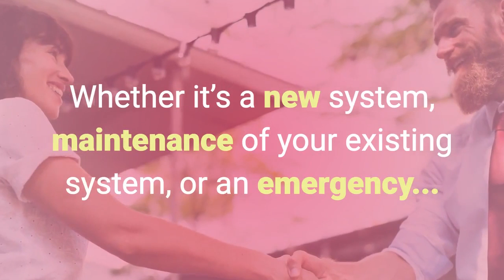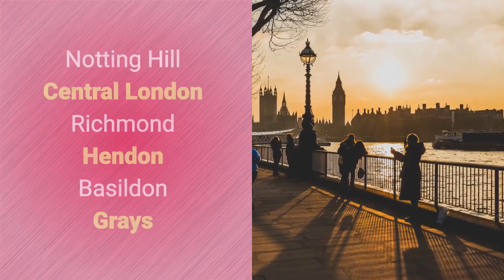Underfloor Heating Brixton UK | Underfloor Heating London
Underfloor Heating Brixton UK - Call or visit our - Phone us now and follow the basic prompts so our team can get out to you quickly!

As the summertime gradually approaches its end, many property owners are taking the opportunity to obtain their residences ready for the winter season. Although overall British wintertimes are becoming milder, last winter was infamous for the variety of citizens (mostly pensioners) who died therefore of the extreme temperatures, the 50 per cent rise in gas rates, and the government's recently implemented austerity steps.

Given the increasing expenses of gas and also electrical energy, house owners are looking to even more affordable and also fuel-efficient heating remedies. Due to this factor, underfloor home heating is ending up being extra prominent among owners and business owners alike.

Contrary to popular belief, underfloor home heating is by no means a recent innovation. As a matter of fact, its invention can be mapped back to the ancient age. Neighborhoods who had to stay in severe wintertime weather, like the citizens of contemporary Alaska as well as Northern Asia, utilized to run smoke via underfloor dental caries. The smoke warmed the floors and after that prolonged into various other parts of your home.

This concept was further created by the Romans, that based their heating unit on hypocausts (which actually equate as warmth from below). As opposed to smoke, the Romans used warm air as well as heavy steam to heat up the walls and floorings. Modern systems have lots of advantages over various other kinds of heating. To begin with, underfloor heating is more economical than traditional heating unit. Actually, warming your home can be between 15 as well as 40 percent cheaper than using radiator-based systems. Setup prices on newly-built houses are also reduced.

In the second area, the heating given by underfloor systems gets to practically every corner of a space, instead of what occurs with radiators, which often tend to focus the warmth around them while various other areas of the room continue to be cold. Underfloor home heating also gets rid of all the inconveniences connected with radiators, consisting of maintenance, excessive wetness degrees, as well as lost space.

There are 2 types of underfloor furnace: water-based as well as electricity-based. Both kinds can be quickly mounted in both newly-built homes and also older buildings, as most of central heating boilers can be used as component of the installment. However, as well as since not all houses have the exact same heating needs, it is essential to select the right combination of rug, underfloor kind, as well as installment system. It is likewise a good idea to think about whether a carpet would certainly be required or otherwise. As a basic general rule, carpeted rooms with underfloor home heating take longer to heat up, although they also remain warm for longer.

Lastly, bear in mind that while electric-based underfloor heating is cheaper to install, it also tends to be extra pricey to run.